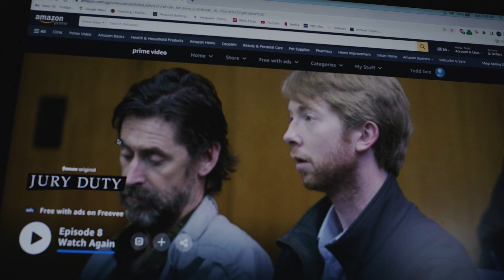1625: Long Ride